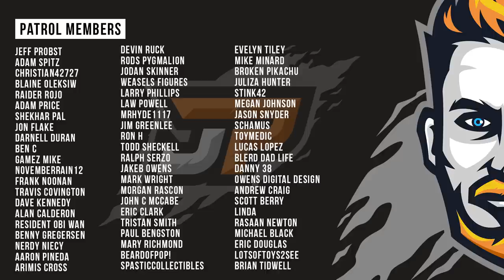Hot Toys Iron Man Mk85 Fail? More Mando Troopers! | Sixth Scale News Episode 29